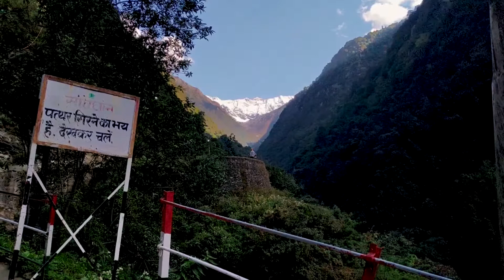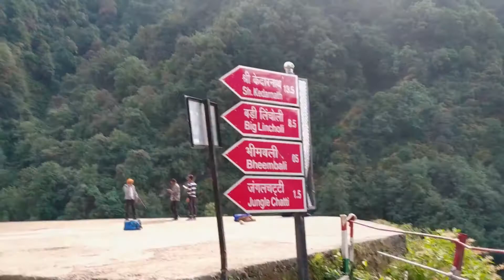chardham yatra 2021 | haridwatr to Kedarnath tour 2021 | kolkata kedarnath yatra 2021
Chardham yatra 2021 haridwatr to Kedarnath tour 2021 Chardham yatra 2021 Chardham yatra 2021